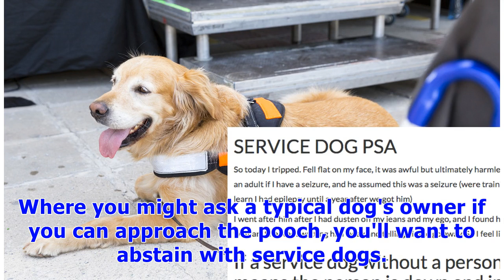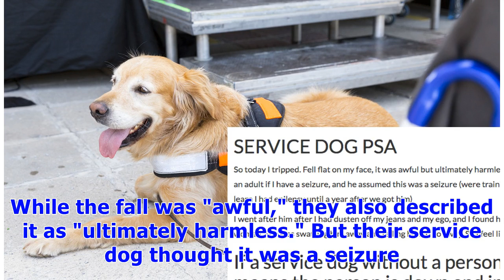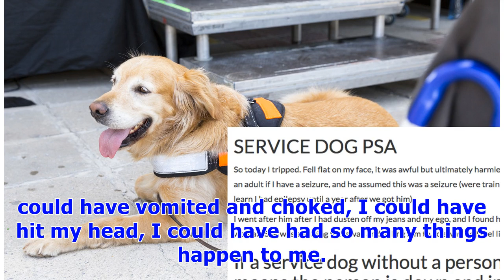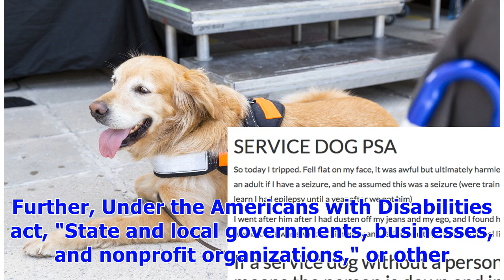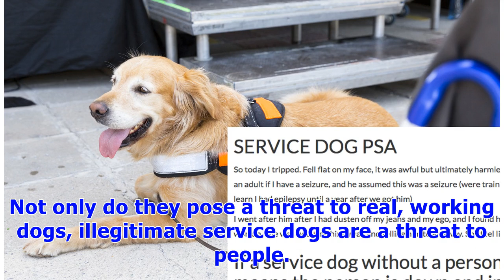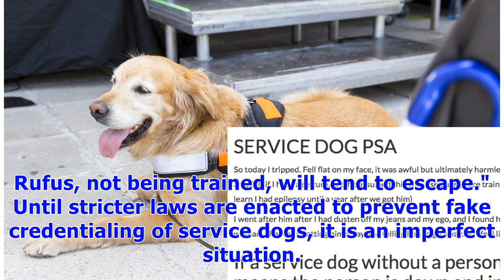∞If A Service Dog Approaches You In Public, You Should Follow It — Here's Why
Most dog lovers are cognizant of the etiquette one must have around service dogs. Where you might ask a typical dog's owner if you can approach the pooch, you'll want to abstain with service dogs. While regular dogs are out on walks for leisurely purposes, service dogs, when accompanying their owners, are doing a specific, important job. But have you ever spotted a service dog without an owner? Would you know how to handle the situation? It's not something you think about often. But how you hand...